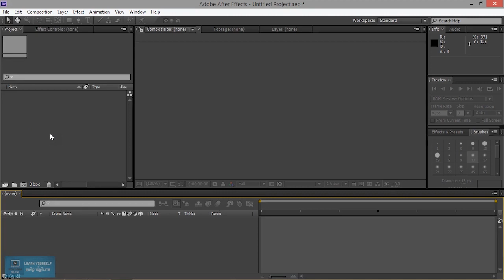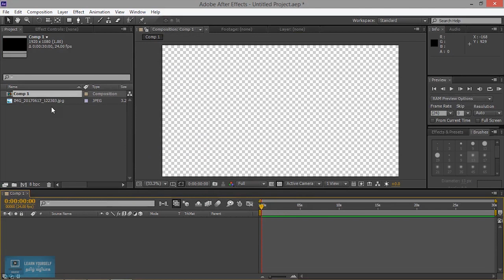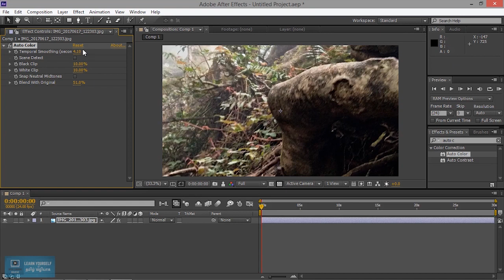Complete After Effects tutorial | Auto Color in After Effects| Lesson 7/20 | Tamil Tutorial